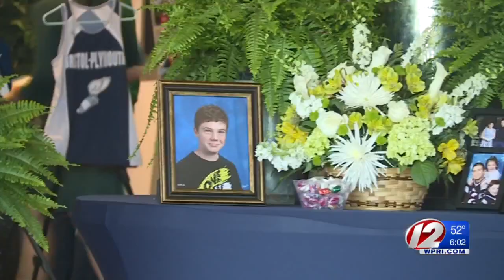Fate of Dighton dogs to be decided